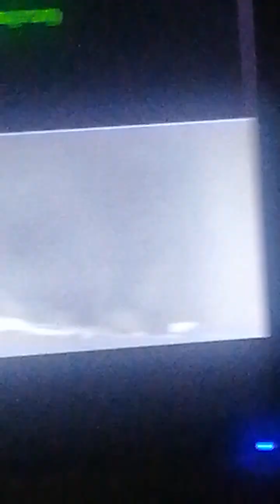ufp5055 look till the end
You will see  giant  we are closer each day  the moon wasn t full and it was so. Big first time I see it  and ppl will get lied again I told them about  what I told you s for sunflairs I told the I think will get it pretty sure the 8 of April  but they made  a video and they said go not forget you uv glasses for eclipse I think they  lie again have good end of week to all